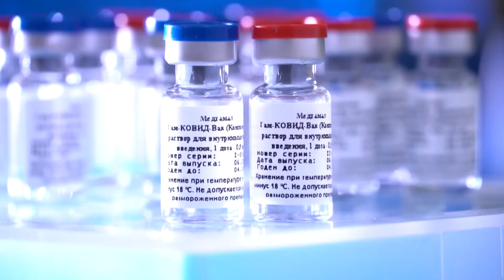Ru­sia ase­gu­ra más del 90 por cien­to de efec­ti­vi­dad de su va­cu­na Sput­nik V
La va­cu­na rusa, Sput­nik V, tiene una efi­ca­cia del 92 por cien­to des­pués de apli­car una se­gun­da do­sis. Eso es lo que ase­gu­ran sus crea­do­res: el Fon­do So­be­rano Ruso y el Ins­ti­tu­to de In­ves­ti­ga­ción Ga­ma­le­ya.